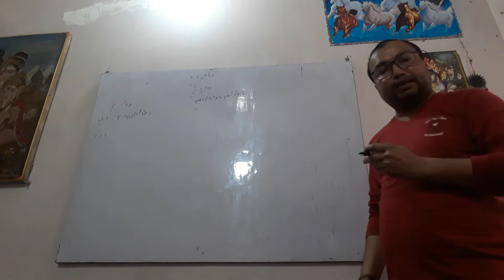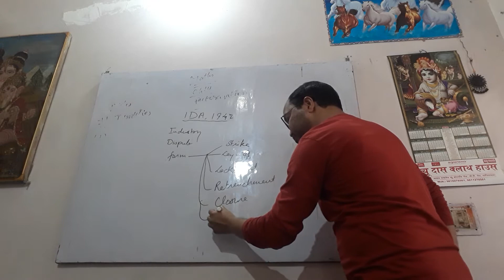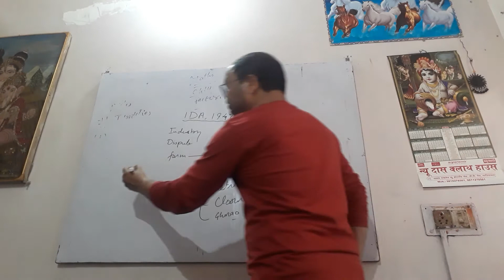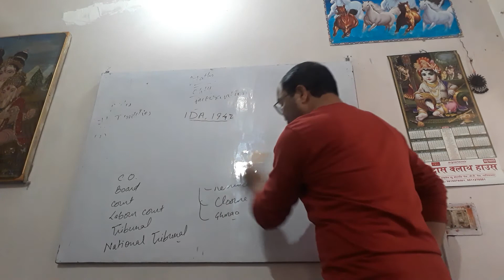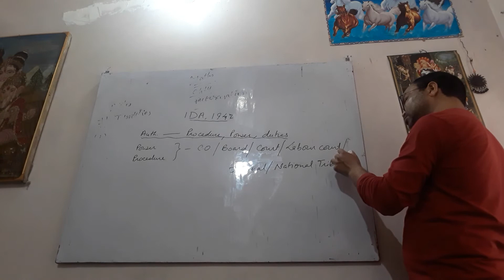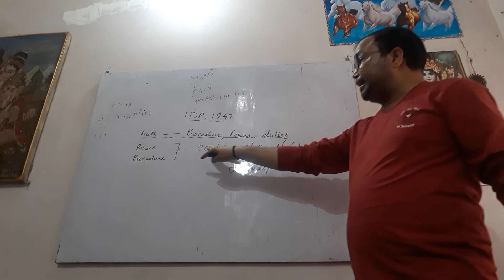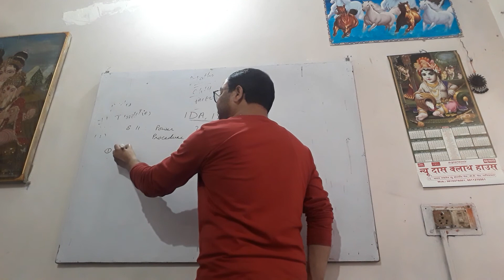IDA,1947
About Authority